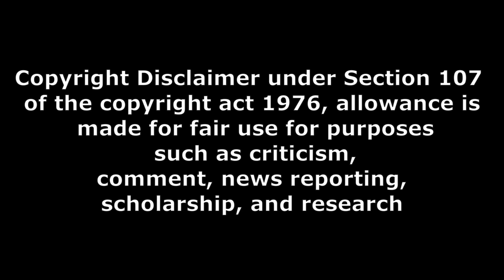ప్రజా స్పందన Devil The British Secret Agent